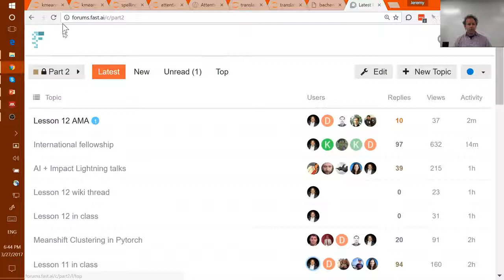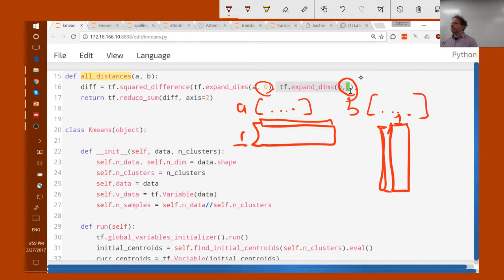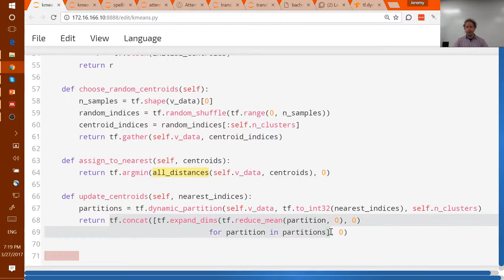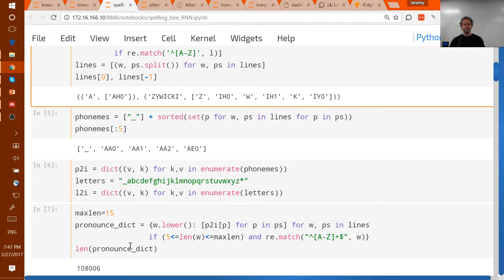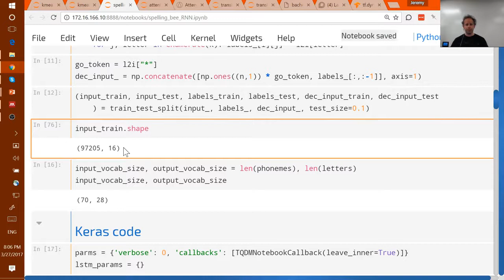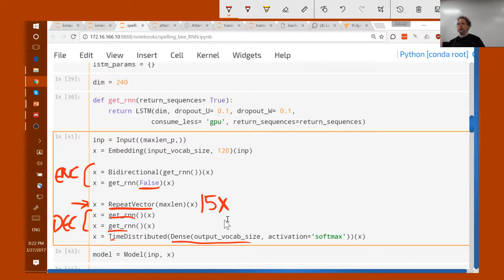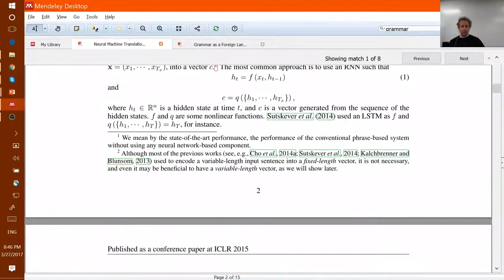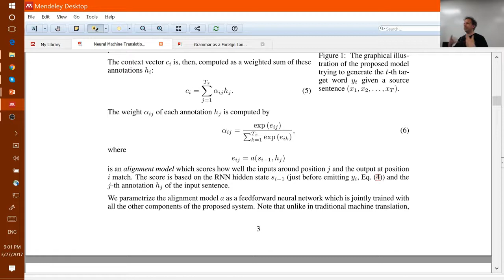Deep Learning for Coders | Full Course | lesson 12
By Jeremy Howard